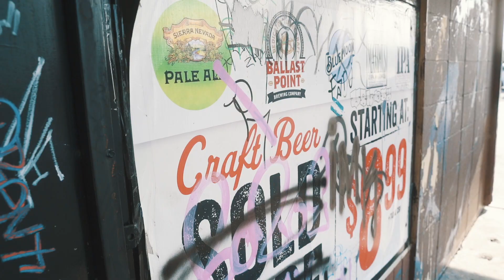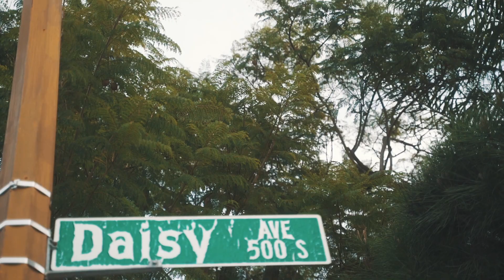Kay Nine Tha Boss - 24/7 (Official Video)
New music video off the album "Clarity"